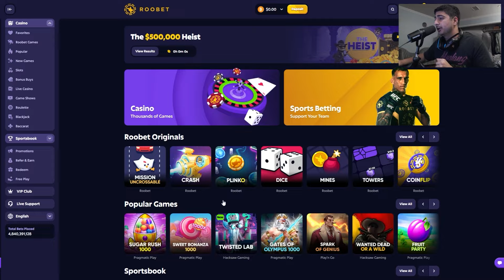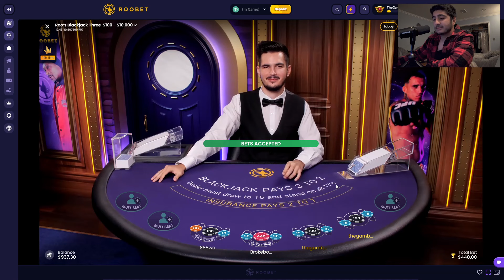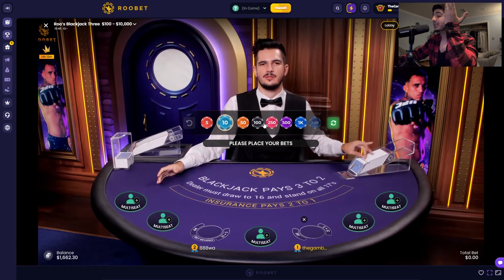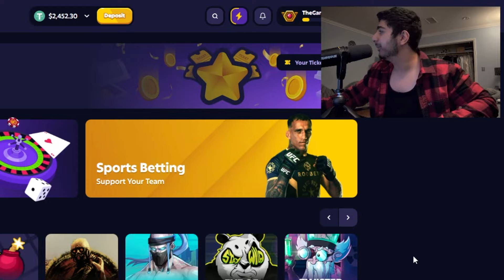MASSIVE ALL IN BETS ON BLACKJACK!